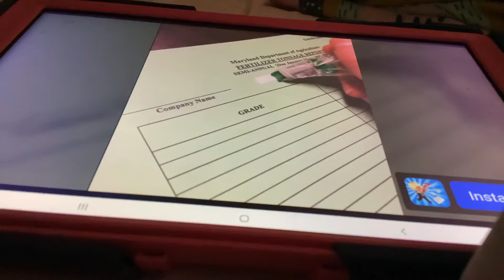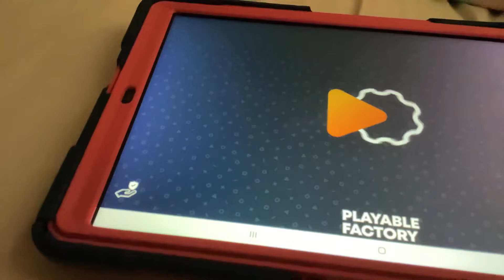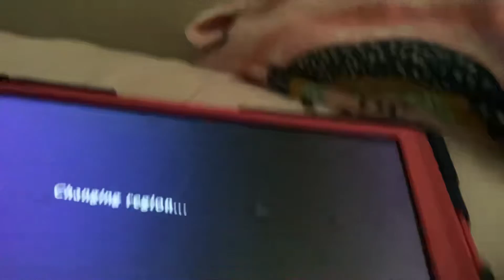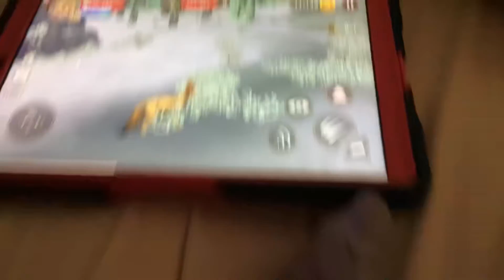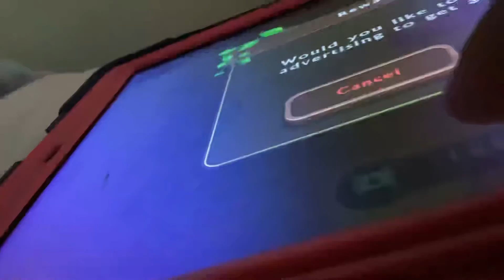Let’s talk…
We need to have a talk…